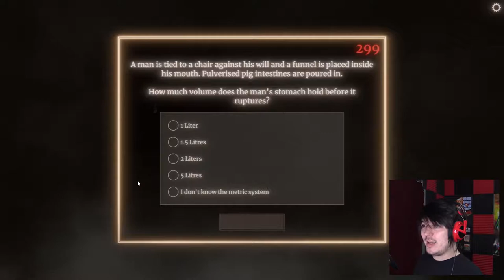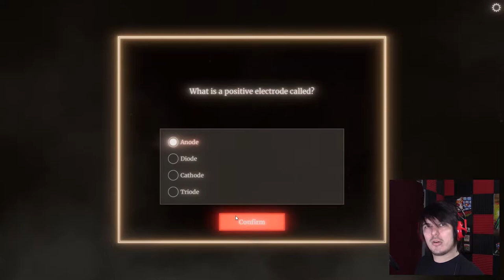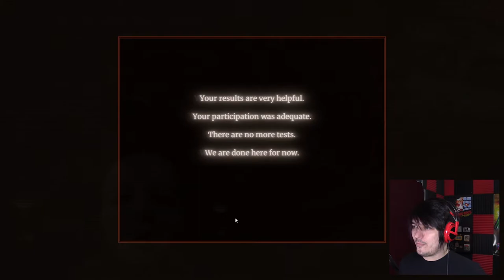Is this really the end of it? | The Watson-Scott Test (part 3)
The "Bonus" section of the test.. it seems pretty cut and dry so fa... wait, what did it say at the end?

Wanna send me stuff? Send it here:
United States